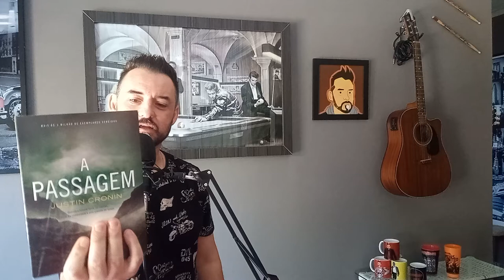RESENHA | LIVROS | A PASSAGEM - JUSTIN CRONIN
Fala galera, blz? Rodrigão em mais de uma de suas resenhas!

Hoje eu trago o calhamaço "A PASSAGEM" do autor Justin Cronin.

A Passagem é um romance do escritor norte-americano Justin Cronin. Foi lançado em junho de 2010 e publicado no Brasil pela @editoraarqueirotv

A Passagem reúne características de suspense, ficção científica contando, em sua narrativa, as consequências inimagináveis de um experimento ultrassecreto militar onde a quebra de segurança em uma instalação secreta do governo norte-americano põe à solta um grupo de condenados à morte usados nos experimentos. Infestados com um vírus modificado em laboratório que lhes dá incrível força, extraordinária capacidade de regeneração e hipersensibilidade à luz, tiveram os últimos traços de humanidade substituídos por um comportamento animalesco e uma insaciável sede de sangue.

Link de compras na Amazon

Não esquece de inscrever-se, curtir, compartilhar e ativar as notificações!

Abração galera!